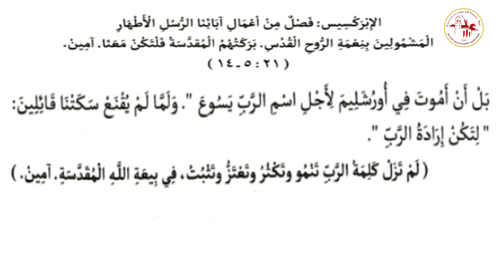الإبركسيس | يوم الخميس من الأسبوع الخامس من الصوم المقدس